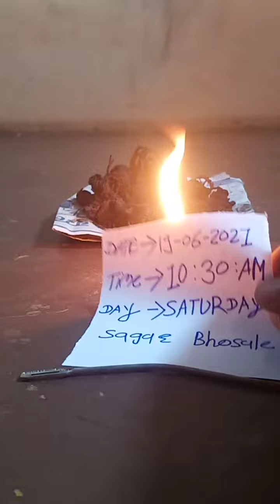7558500811-Original Kali Haldi all 4'Test{lockलॉक टेस्ट}Kapoorकपुर}{uyyaTestसुईया} {Paperपेपर टेस्ट}